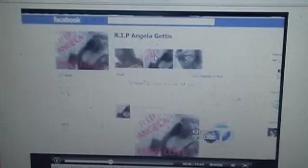cheerleader death 16 year old